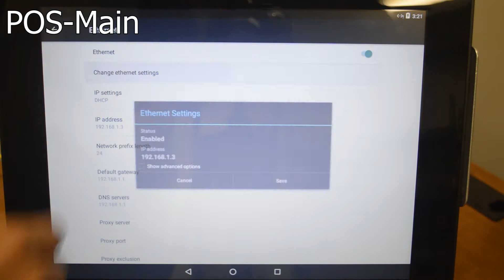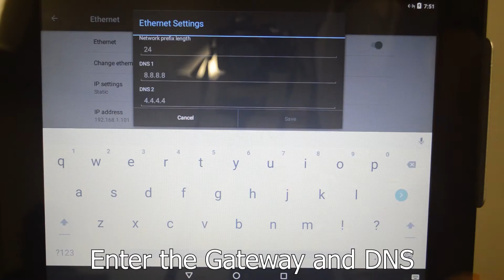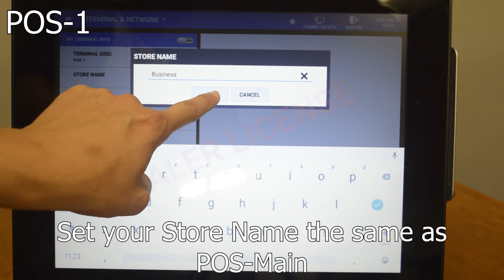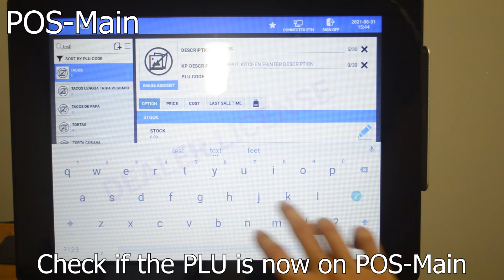Networking Multiple Terminals with Sam4POS